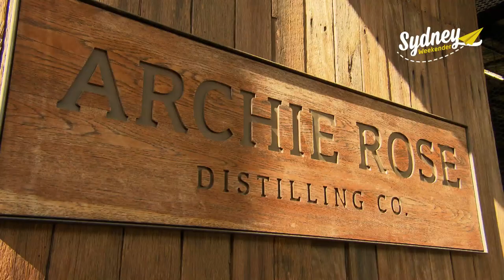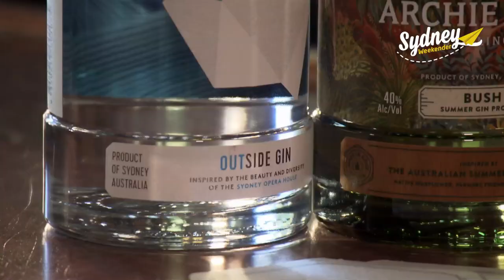Future of Foraging | Sydney Weekender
Sally's foraging in the Inner West and then visits Archie Rose Distillery